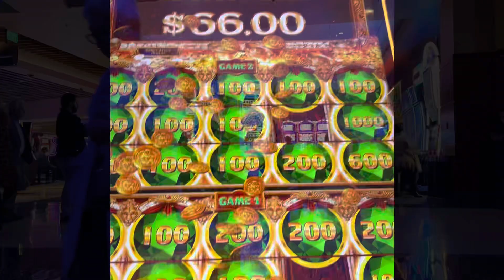I won playing this machine/ Nanalu ako sa birthday ko